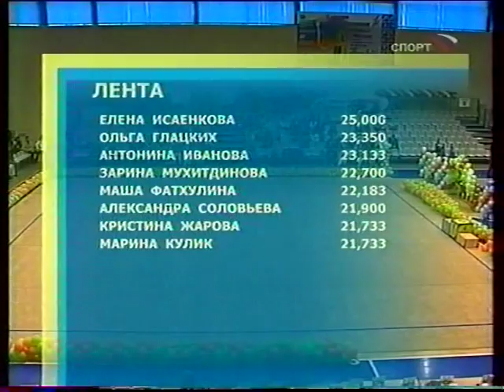Summer Spartakiada of Russia RG 2003 Part 3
JUNIORS  Kristina Zharova  Olga Glatskikh
SENIORS  Irina Kazakova  Daria Chernyavskaya  Olesya Ashaeva  Alia Garaeva